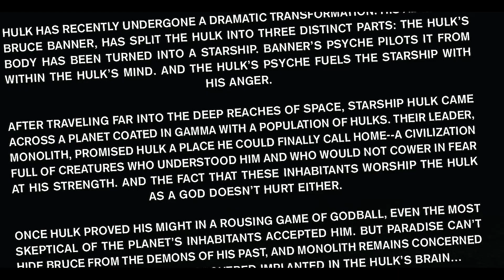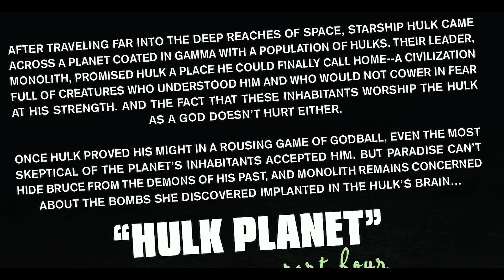HULK ESMAGANAUTA CAP#12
UMA NOVA ERA, COLOSSAL! “CIENTISTA LOUCO” Parte 1 de 6 A raiva incontrolável do Hulk atingiu um novo nível, e ninguém – incluindo os Vingadores – está preparado para lidar com isso. Mas é realmente o Hulk que as pessoas devem ter medo, ou tem algo faltando neste quebra-cabeça?  VENHAM COMIGO PARA DESCOBRIR!!